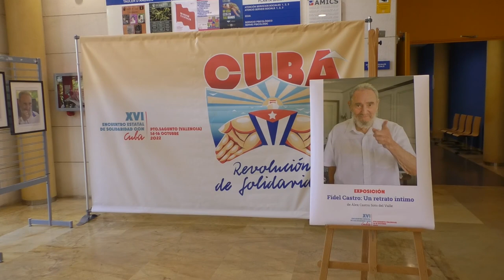"Hay que ponerle rostro humano al impacto del bloqueo, una guerra contra el pueblo de Cuba"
Cubainformación.- Noemí Rabaza, vicepresidenta primera del Instituto Cubano de Amistad con los Pueblos (ICAP), realiza un análisis del momento que vive el movimiento de solidaridad con la Revolución cubana, que necesita rejuvenecerse y adaptarse a los cambios que ha vivido la sociedad cubana en los últimos tres años, producto de la pandemia, el bloqueo recrudecido y el bombardeo en redes sociales.